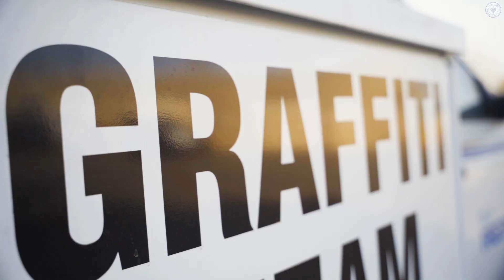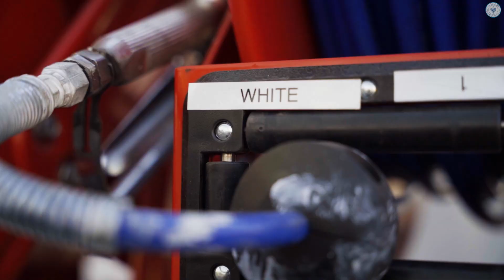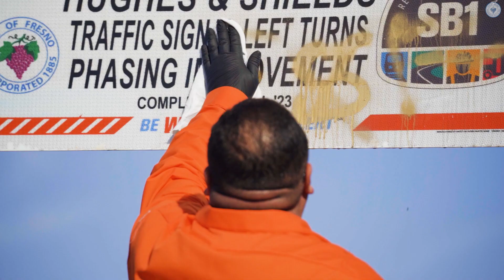We Work For You: Frank Martinez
The Graffiti Abatement Team is on a mission to keep Fresno clean and beautiful, and Frank Martinez has been leading the charge for 18 years! 💪

He credits his time in the military with giving him the leadership skills he uses to help lead the team - which is now expanding and getting new tools, including a bucket truck that gives them the ability to remove graffiti in high places.

You can help Frank and the team by reporting graffiti to 311 or by using the FresGO app